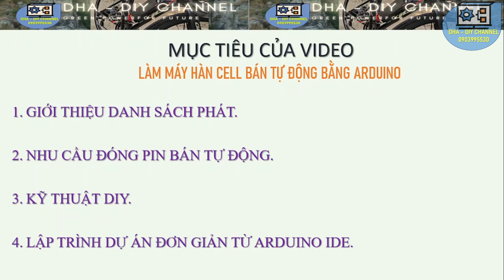Phần1: LÀM MÁY HÀN CELL TỰ ĐỘNG BẰNG ARDUINO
Video  LÀM MÁY HÀN CELL TỰ ĐỘNG BẰNG ARDUINO, hướng dẫn chi tiết làm một MÁY HÀN CELL TỰ ĐỘNG BẰNG ARDUINO với kỹ năng đơn giản ai cũng có thể học theo, tùy thuộc vào mức độ chịu khó của người theo dõi. Video  LÀM MÁY HÀN CELL TỰ ĐỘNG BẰNG ARDUINO, là video đầu tiên trong chuỗi video hướng dẫn chi tiết nhất từ trước đến này, và cũng nhằm truyền tải nguồn cảm hứng DIY cho mọi người.
Video MÁY HÀN CELL TỰ ĐỘNG BẰNG ARDUINO là chuỗi Video lặp trình, làm phần cứng để tạo ra một dự án tương đối hoàn thiện.

DHA - DIY channel, zalo: 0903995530
Lên xe đạp thành xe trợ lực, đóng pin,
tư vấn kỹ thuật cho ai đam mê xe trợ lực,
"Sản Phẩm tốt đi từ tâm trí người tạo ra nó, chứ không phải từ giá của nó"